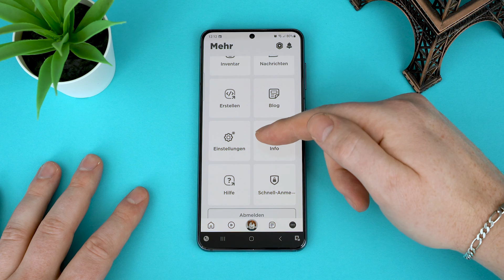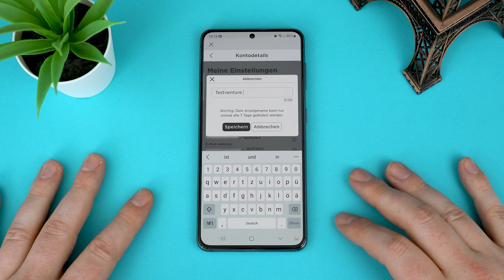Roblox Namen ändern: So wird's gemacht | Tutorial - Deutsch - Testventure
So einfach kannst du in Roblox deinen Namen ändern. Schritt für Schritt Anleitung.

00:00 Einleitung
00:17 Roblox Namen ändern